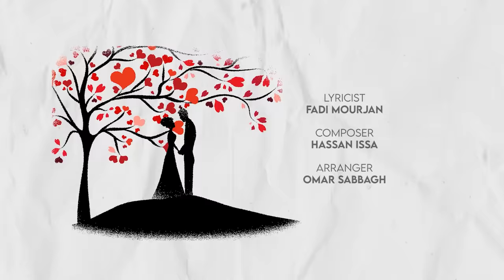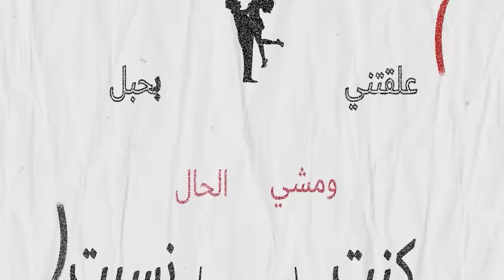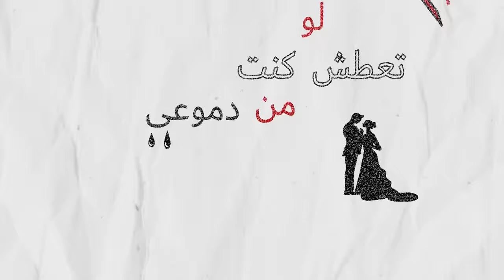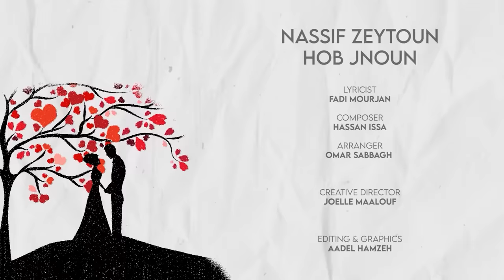Nassif Zeytoun - Hob Jnoun [Official Lyric Video] (2023) / ناصيف زيتون - حب جنون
Written By: Fadi Mourjan
Composed By: Hassan Issa
Arranged By: Omar Sabbagh
Creative Director: Joelle Maalouf
Produced By: T.Start
Artist Managament: Music is My Life

Lyrics | كلمات

"اعطيتك قلبي
اعطيتك روحي والعيون
حبيتك حب بيتسمى حب جنون
ما قصرت عمري بحبك ما قصرت
ليش تخون قلبي الطيب ليش تخون
ليش ما قلت من الاول ما في مجال

كنت مشيت كنت نسيت ومشي الحال
علقتني بحبل حبك وقطعته
تركت قلبي تركت روحي بأسواء حال
عطيتك قلبي عطيتك روحي والعيون
عطيتك حب لو يتوزع عا هالناس
يملى الكون بالحنية والاحساس
يموت الغدر وبتنتحر الخيانة
وما بيضل غير الوفا والاخلاص
يا قاسي القلب يال بكيت عيوني دم
من يوم عرفتك لا ما عرفت غير الهم
لو تعطش كنت من دموعي اسقيك
عطشتني وشربتني كاس السم